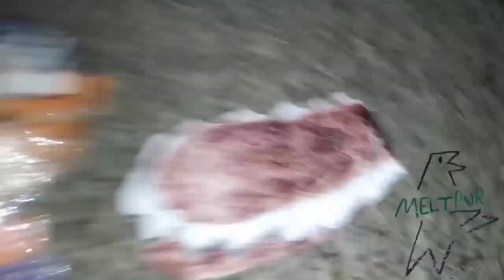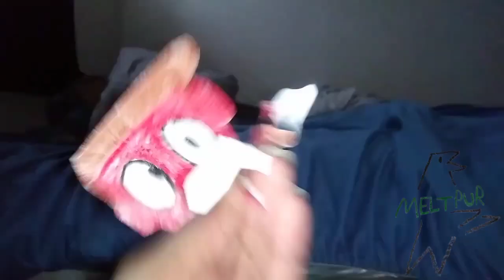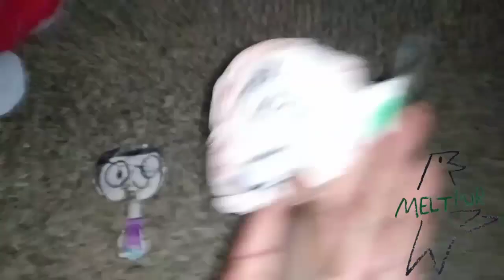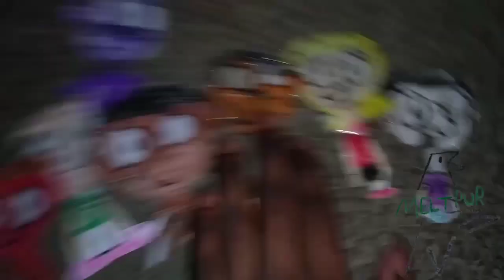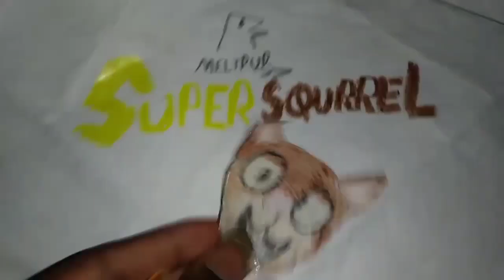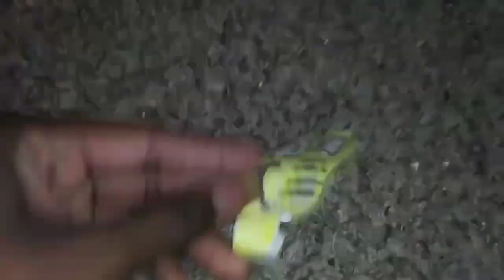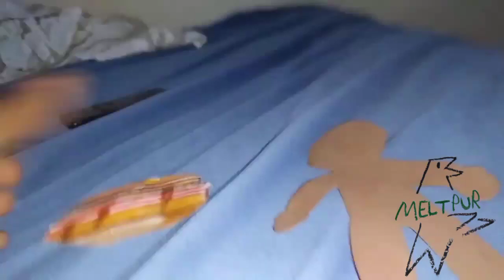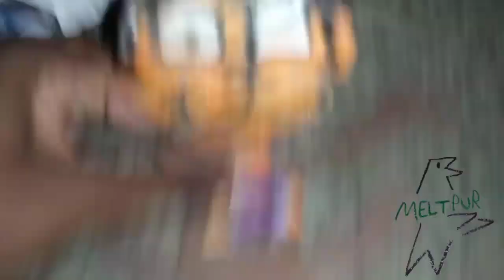February 7, 2024